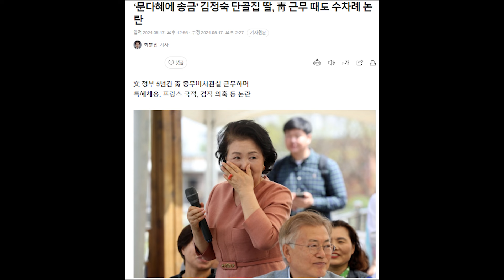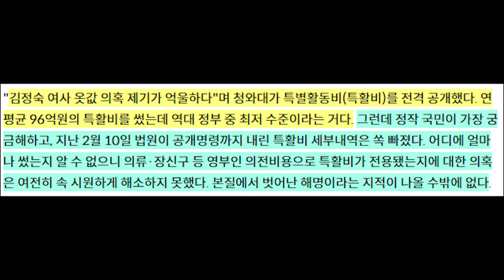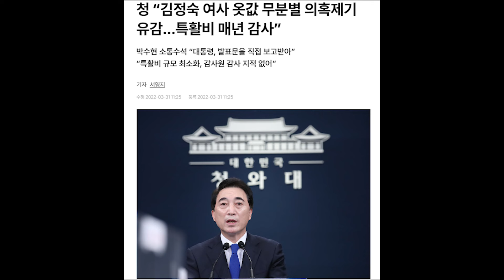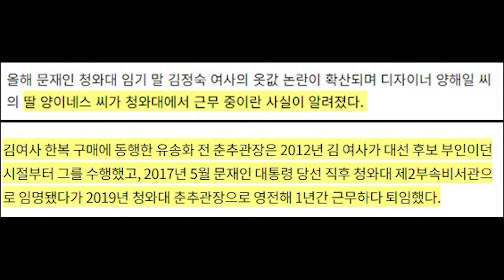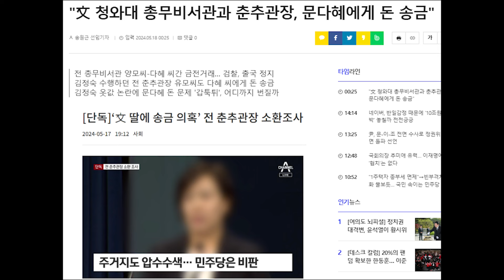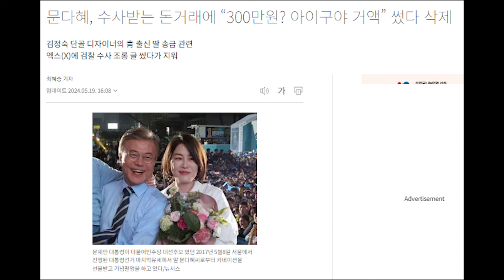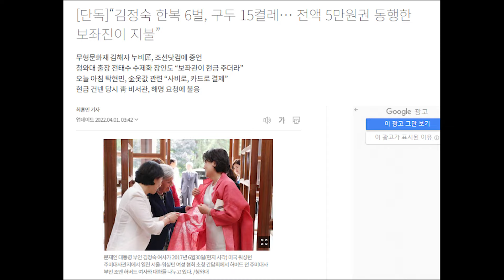김정숙 인도 방문 논란...청와대 특활비 관봉권 게이트로 빌드업...